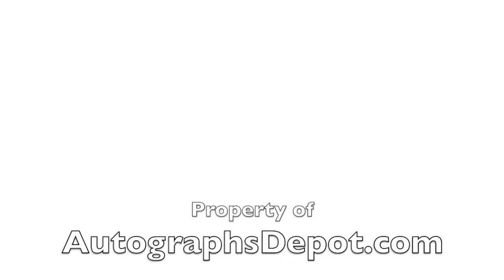Seattle Mariners Hall Of Famer Edgar Martinez signing autographs (2019)